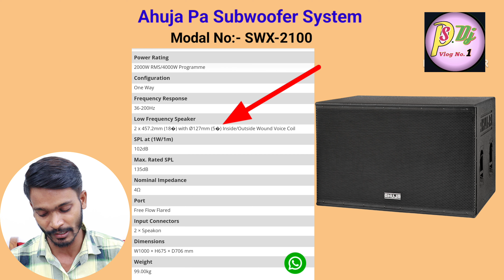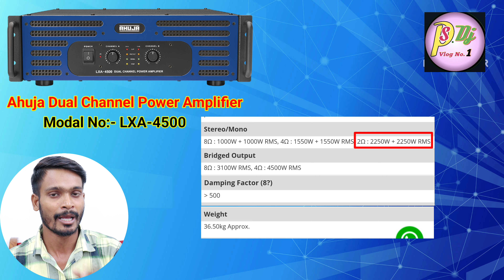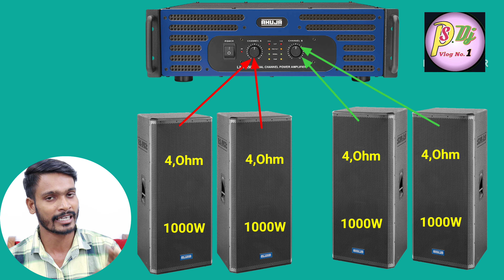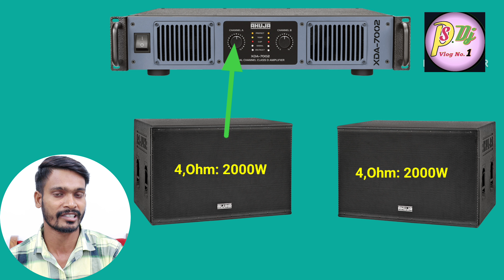2 Lakh मे ऐसा Ahuja Dj खरीदकर माहिने का 40 से 50 हजार कमाए | How To Start Dj Business Only Rs-200000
2 Lakh मे ऐसा Ahuja Dj खरीदकर माहिने का 40 से 50 हजार कमाए | How To Start Dj Business Only Rs-200000

Hello guys Wellcome back to my Youtube channel So guys Video kaisa laga Comments karke Jarur batana